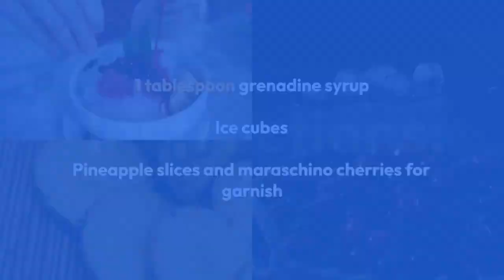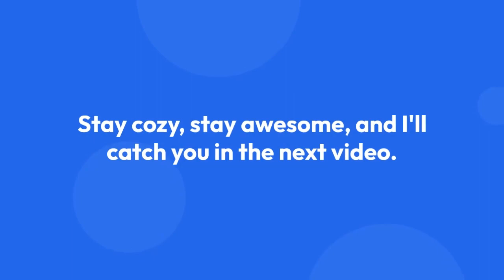Tropical Thunder Mocktail Recipe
Welcome to this video! Quench your thirst with our Tropical Thunder Mocktail! This easy-to-make drink is a delightful blend of pineapple and orange juices, mixed with creamy coconut and a splash of grenadine for a sweet twist. It's like a tropical paradise in a glass! Watch our simple recipe tutorial and whip up this refreshing mocktail at home. Perfect for sipping on hot days or whenever you crave a taste of the tropics. 🍍🍹✨